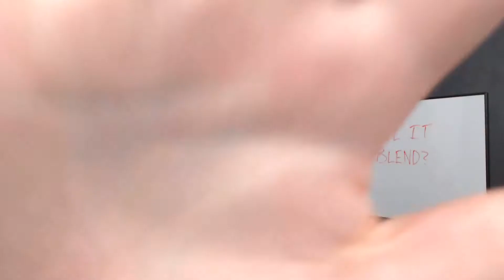Hawks Recap: Game 11 - Blender - Nsh 2, Chi 1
The Chicago Blackhawks gets its lines put in the Coach Q blender and get off to a solid start. Unfortunately, they end up falling 2-1 to the Nashville Predators at the United Center.